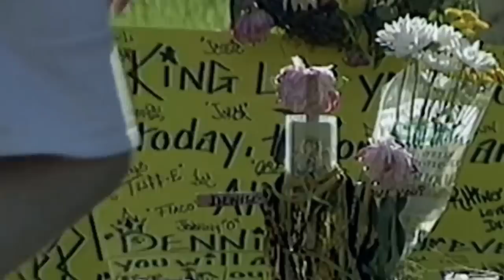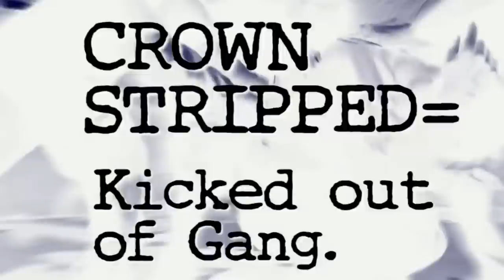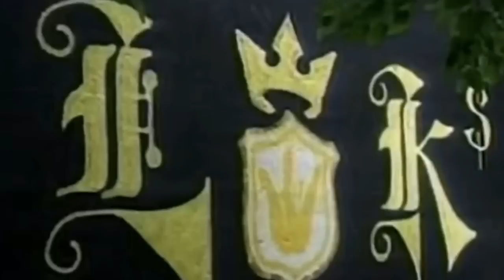Rules Latin Kings Gang Members Have To Follow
How many pushups must members be able to do if they're in prison? Kissing a crown? Specific hours for doing a certain drug? Even criminal organizations have strict rules. Here are ones the members of the Latin Kings must follow.

Origin of the Latin Kings | 0:00
Members live by the Manifesto | 1:23
Violence is a must | 2:11
Members must follow the rituals | 3:11
Meetings have their own rules | 3:50
Only certain drugs are allowed | 4:49
Rival graffiti must be removed | 5:40
One must be properly initiated | 6:33
'Once a king always a king' | 7:26
Members must practice social responsibility | 8:00
Rules for prison | 8:36